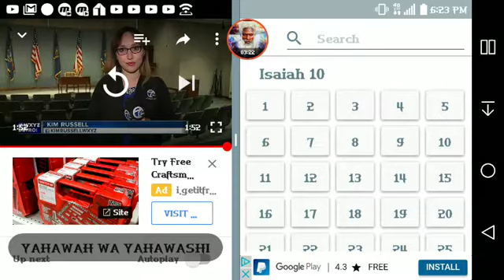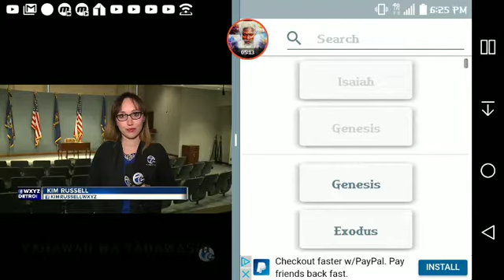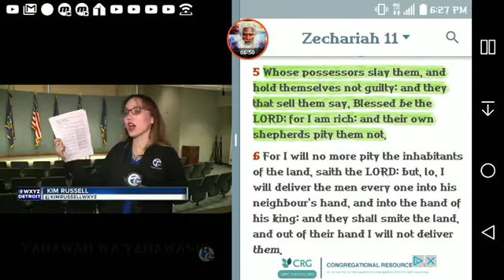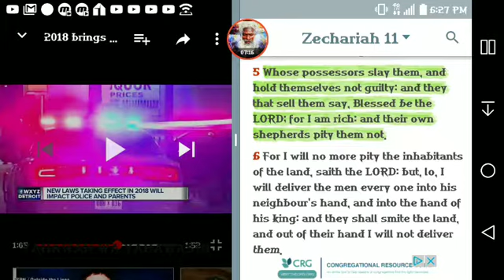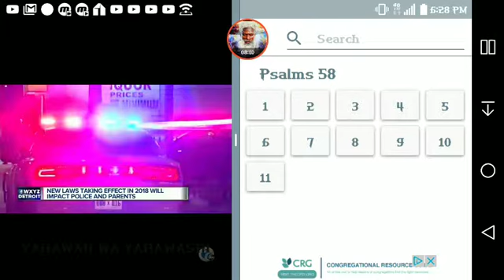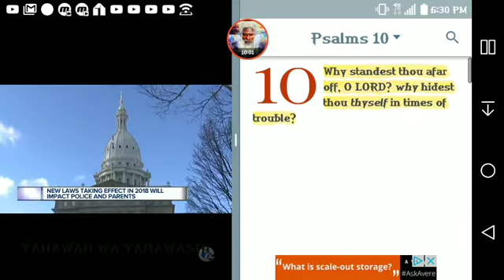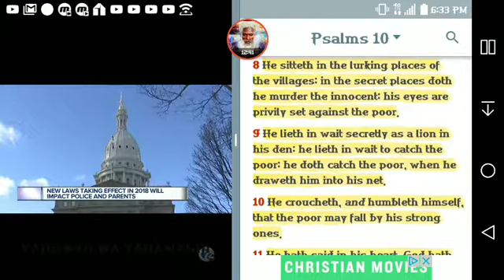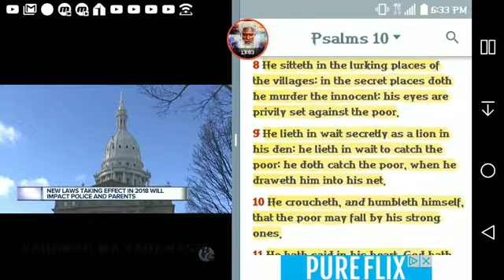200 new laws go into effect in Michigan, Isaiah 10:1 Woe unto them that decree unrighteous decrees